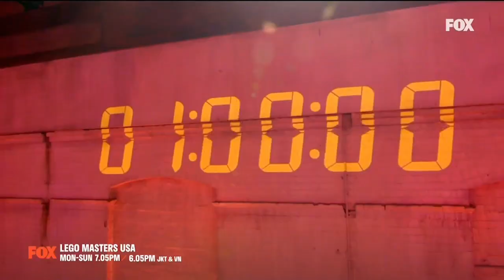Fox Malaysia Asia Continuity (09/04/21)